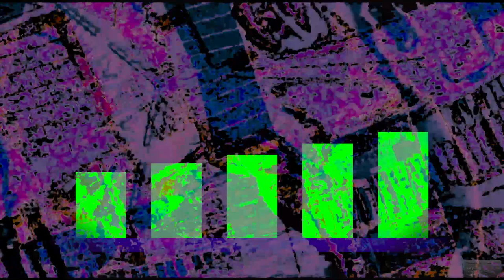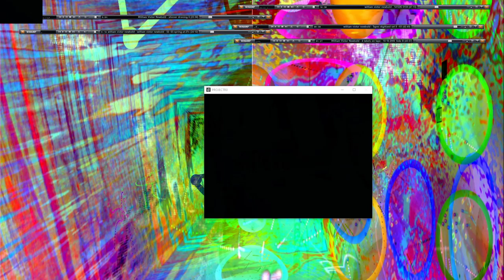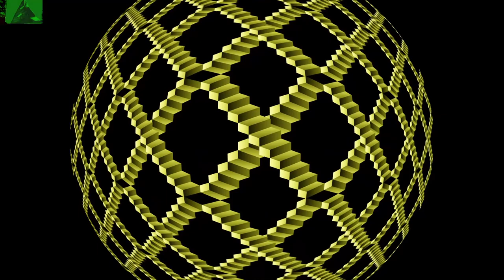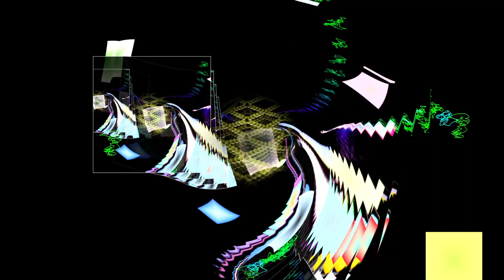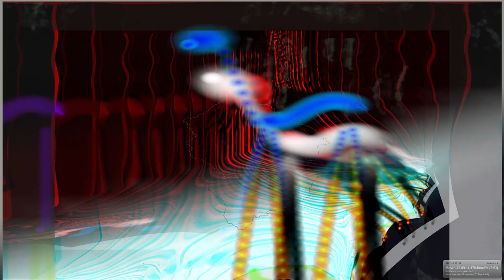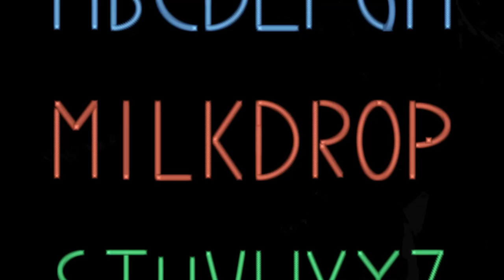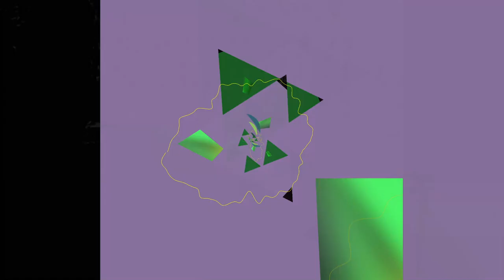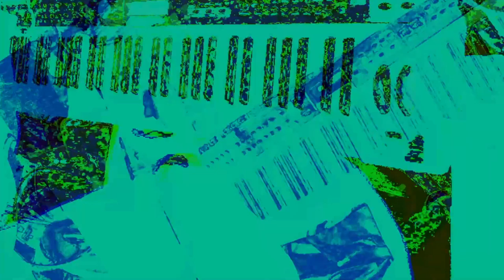[EPILEPSY WARNING] *Photosensitivity Warning*